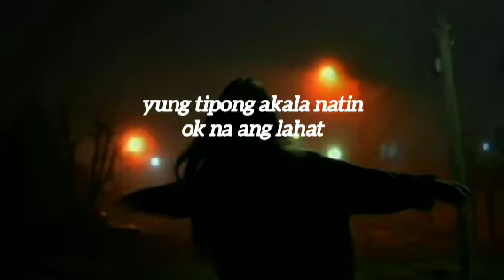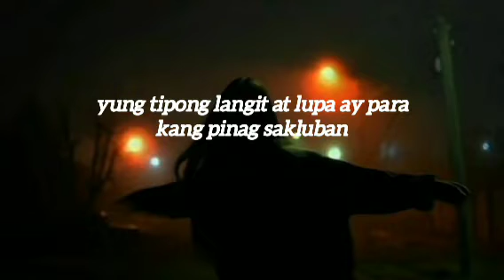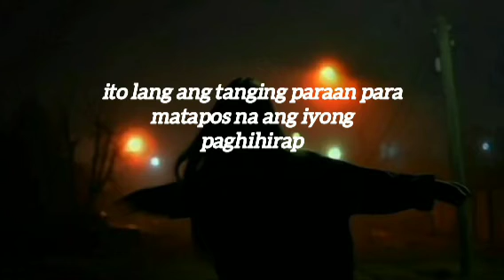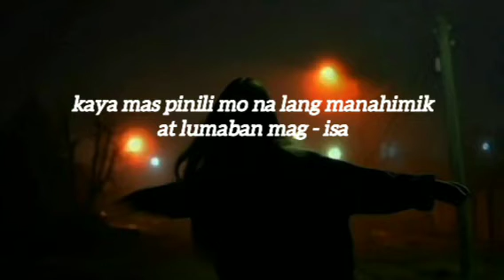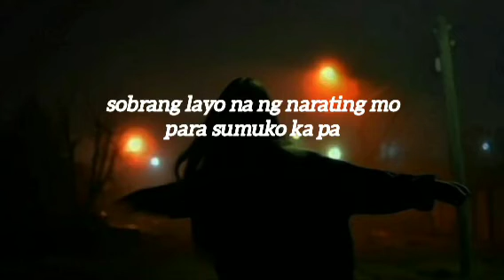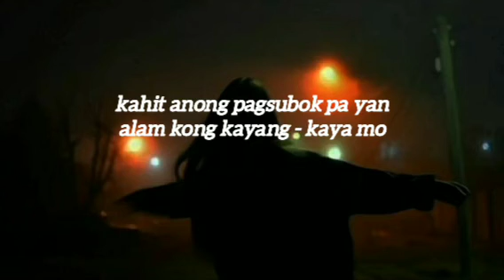PAGSUBOK LANG YAN | TAGALOG SPOKEN WORD POETRY | ABBY GALE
Sa b buhay kailangan dapat matatag ka sa lahat ng hamon sa buhay.Matuto tayong maging matigas at malakas para sa ating kinabukasan at malampasan lahat ng pagsubok.